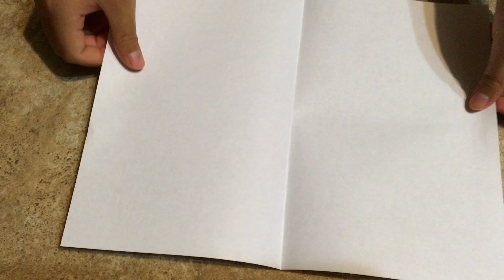How To Make An Origami/Paper Person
I will be showing you how to make this small origami person.